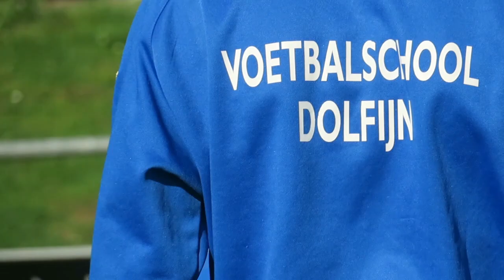VVOG Dolfijntjes 5 september 2020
De voetbalschool van VVOG in Harderwijk is weer van start gegaan